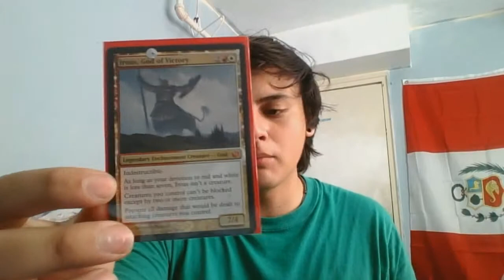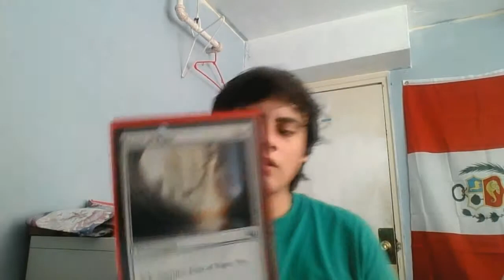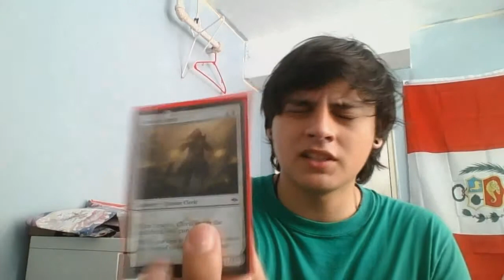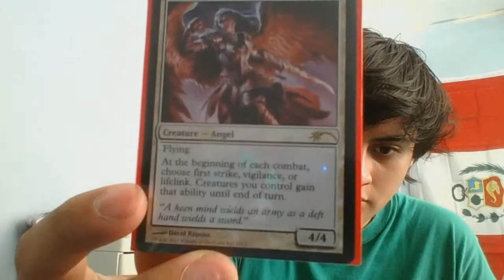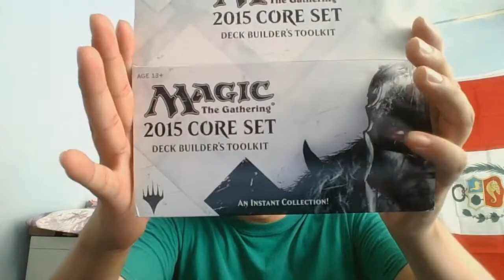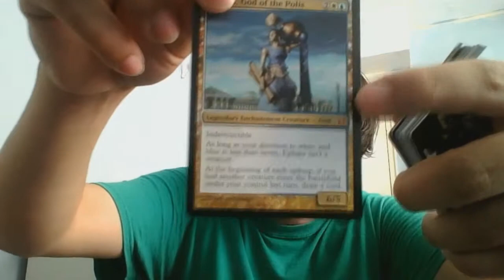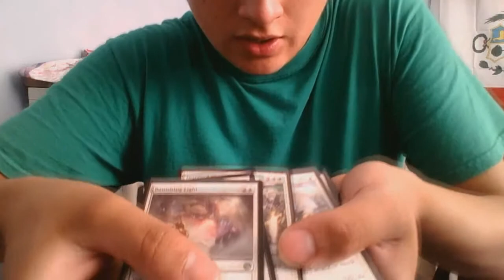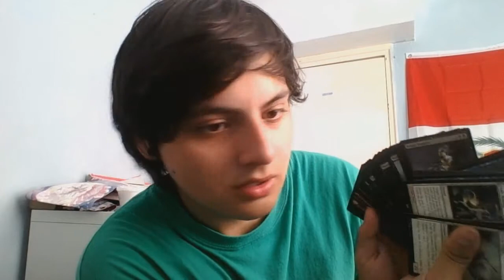Magic The Gathering?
Hello! Its Magnus Sept! In this video I introduce Magic into the channel cause I have been playing and I wanted to Show you guys!

 *Xbox Live - Incan Invasion
   *PSN- JSLAY135